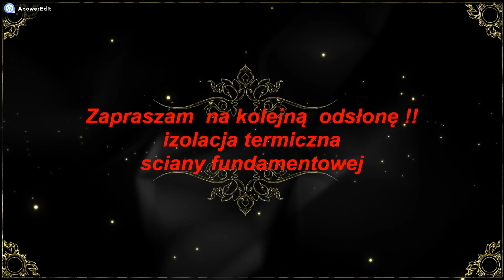Zalewanie betonu, ścianka fundamentowa, szalunek tracony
Zalewanie betonu w ścianę fundamentową z pustaka szalunkowego.
Szalunek tracony